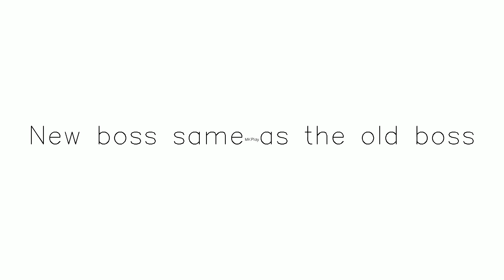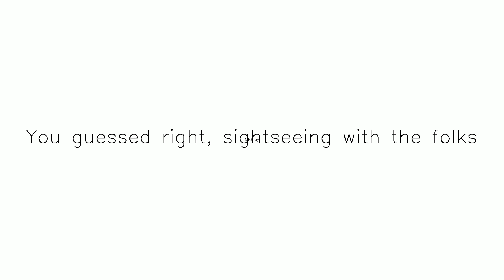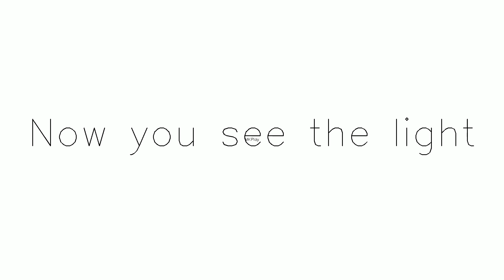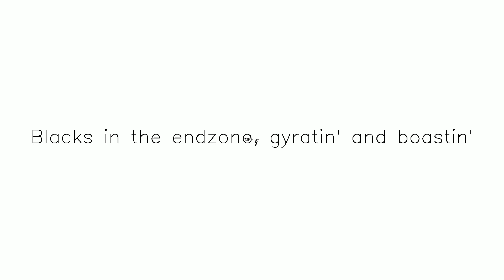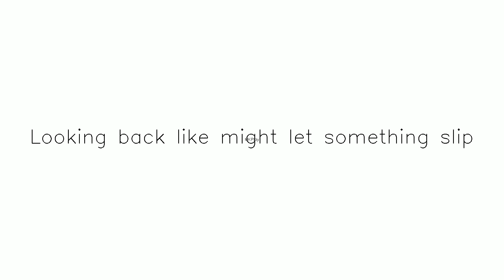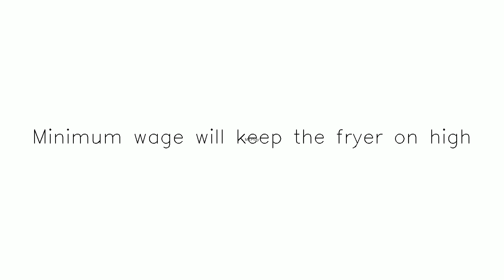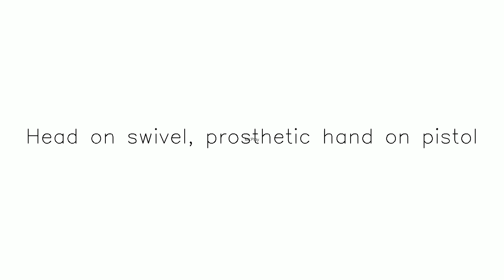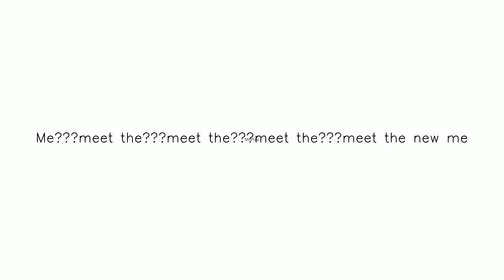Snake Oil yt Subscribe,Like and Share